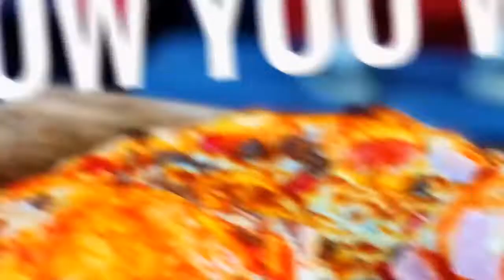Fire engine pizza truck